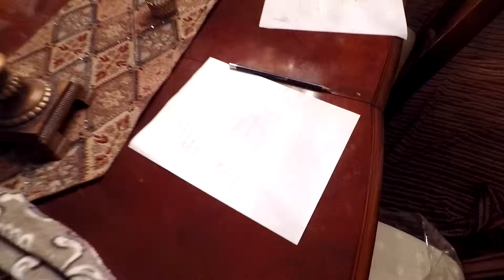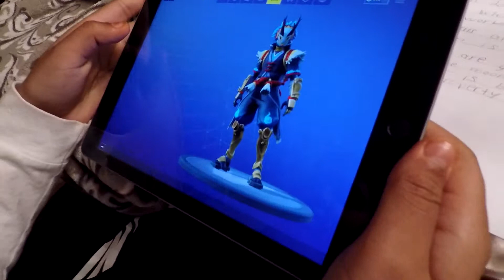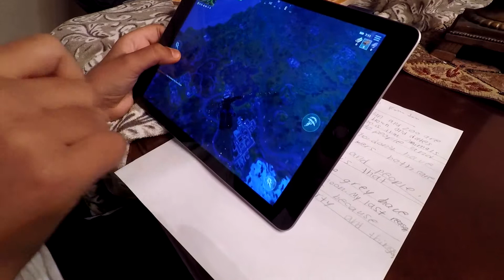boring flex but ok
it's ya boi aliiii!!!